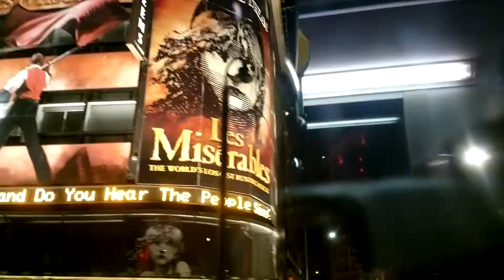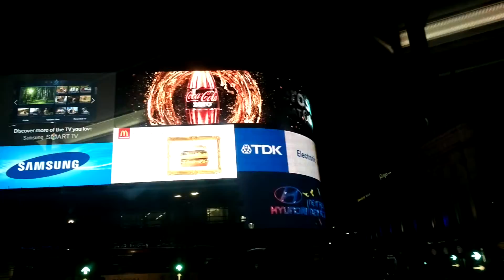Bus Footage of Central London Streets at Night (London, United Kingdom)